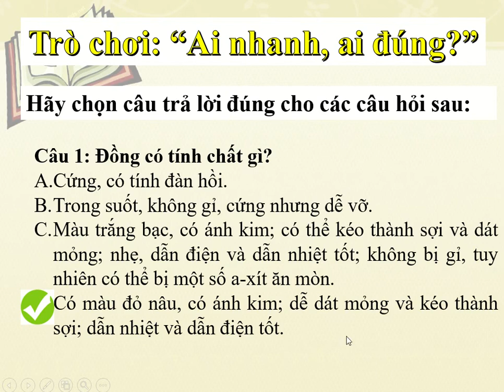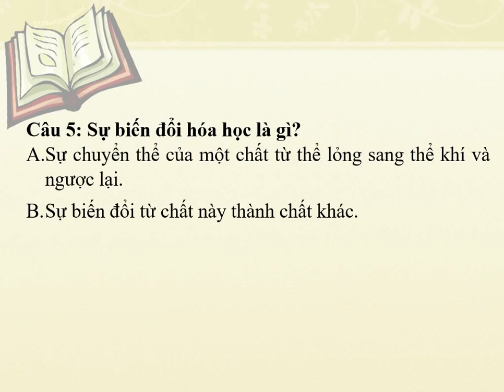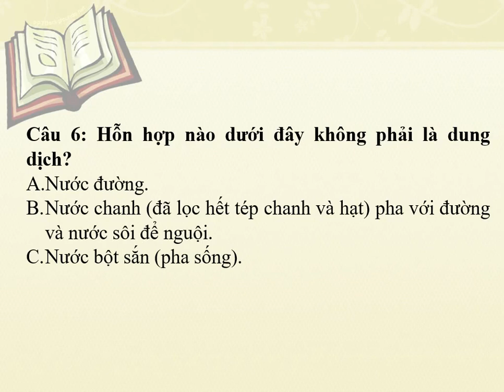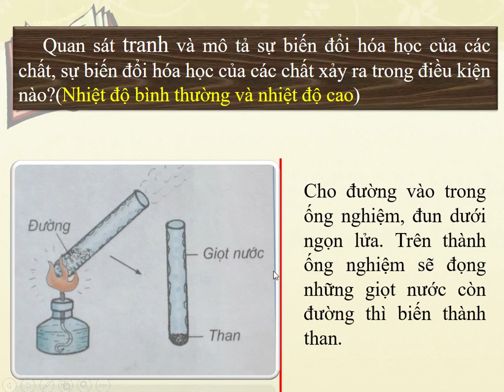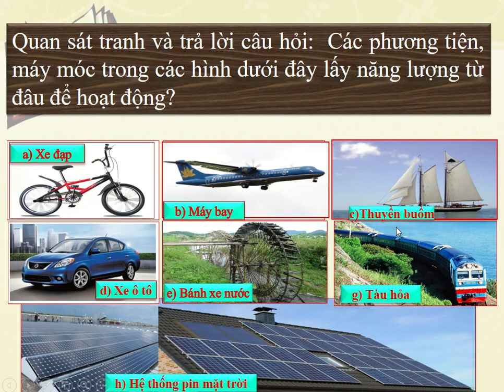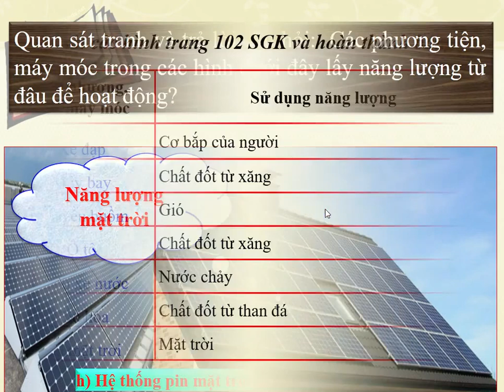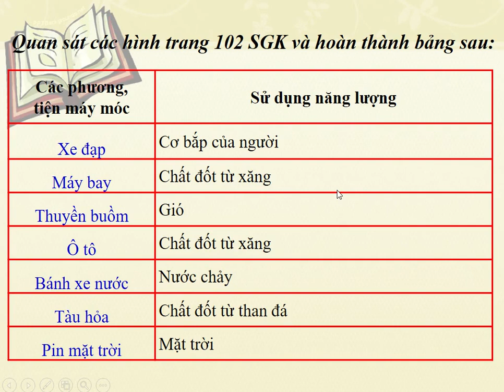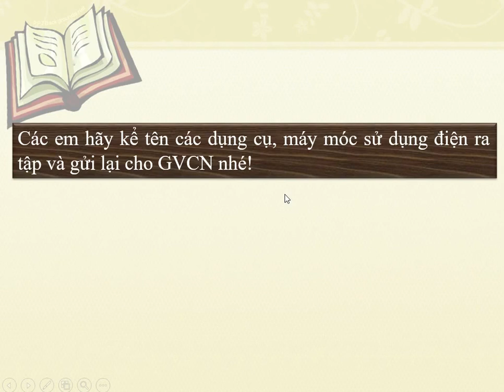KH Ôn tập Vật chất và năng lượng 1